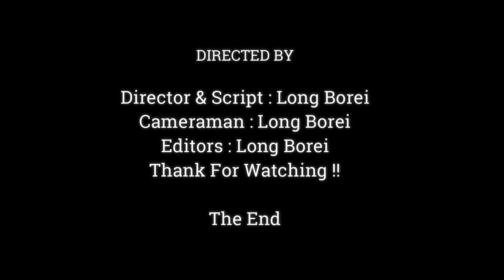OMG.!! Why Mom Anna Like To Checking Baby Like This..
Dear all Value Visitor, This Videos We Want To Show You About ,OMG.!! Why Mom Anna Like To Checking Baby Like This..